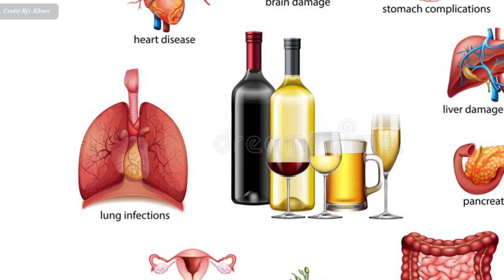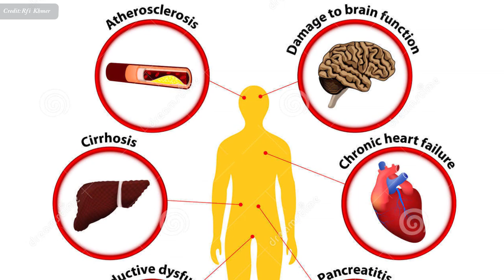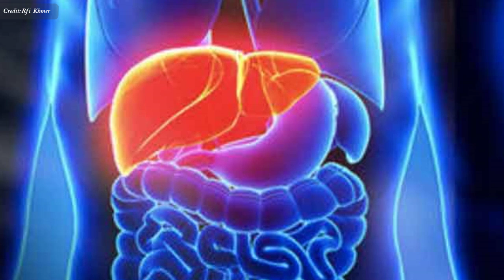ស្ត្រីទទួលទានសុរាស្មើបុរស តែរងគ្រោះថ្នាក់ខ្លាំងជាង , Alcohol effects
In this video we want to show you about ស្ត្រីទទួលទានសុរាស្មើបុរស តែរងគ្រោះថ្នាក់ខ្លាំងជាង , Alcohol effects , SUCCESS REVEAL

ការ​សិក្សា​ខ្នាត​អន្តរជាតិ​មួយ​បាន​បង្ហាញ​ថា ពេល​នេះ ស្ត្រី​ប្រព្រឹត្ត​គ្រឿង​ស្រវឹង (ផឹកស្រា) ​ដូចនិងក្នុង​កំរិត​​ស្មើបុរស​​ហើយ ! ដូច្នេះ​ស្ត្រី​ កំពុង​ប្រឈម​នឹង​គ្រោះ​ថ្នាក់ បង្កឱ្យ​សុរា​ចំពោះ​សុខភាព ដូច​បុរស​ និង​ខ្លាំង​ជាង​បុរស​ទៅ​ទៀត ប្រសិន​បើ​ផឹកច្រើន​ជ្រុល​ ក្នុង​បរិមាណ​ដូចគ្នា។

✮✮✮✮✮ Enjoy!

✡ ABOUT US ✡
.: Why We create SUCCESS REVEAL channel :.
1. To inspire, Motivate, create new entrepreneur
2. Share Business knowledge, Entrepreneurship, Success
3. Free Business Education Online